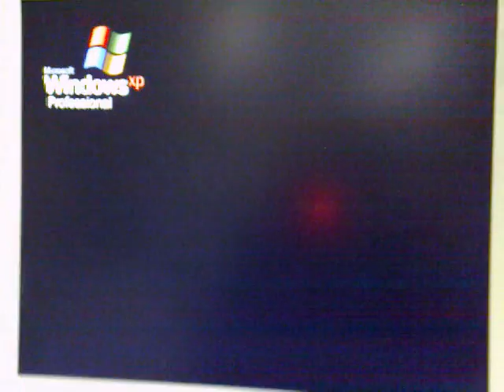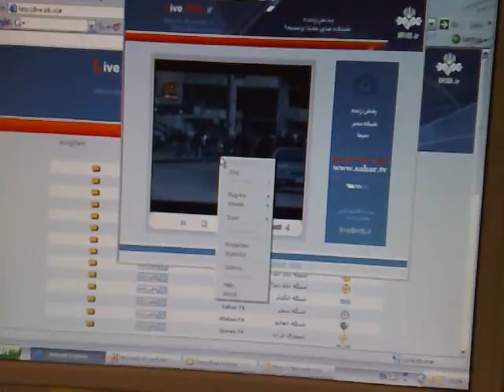Sahar TV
Pogledi